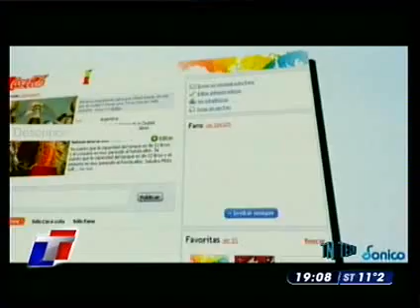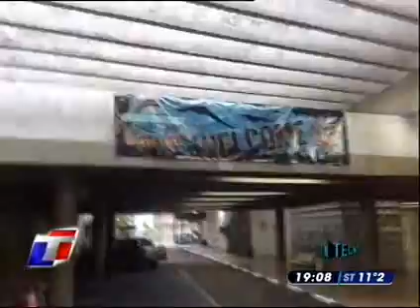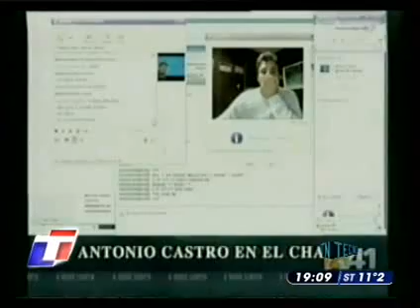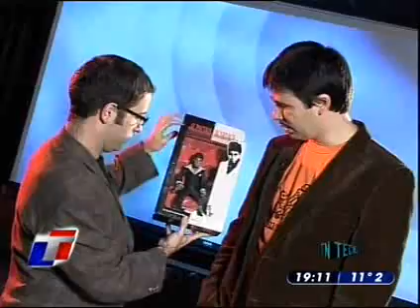TN Tecno 30-1 Autos no chocadores, perfiles públicos en Sonico, Grand Prix de Magic en San Pablo